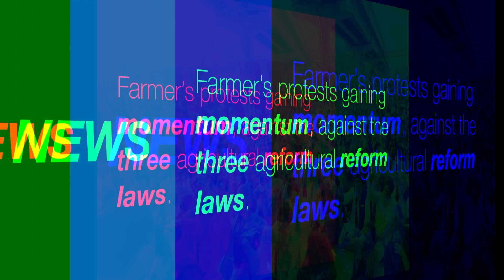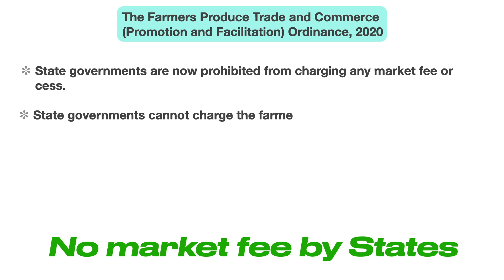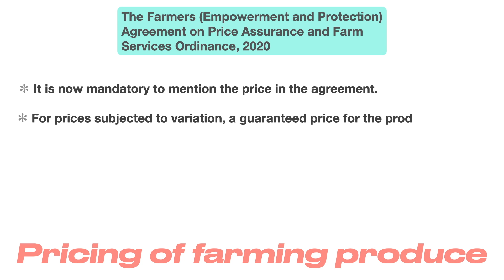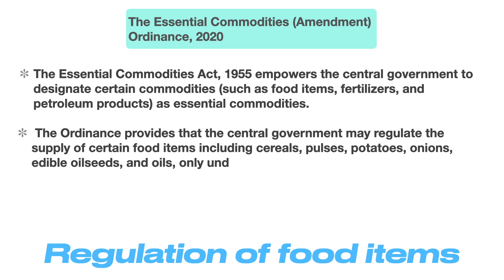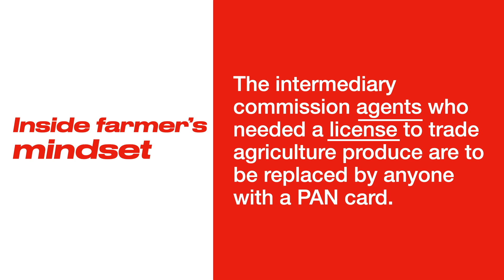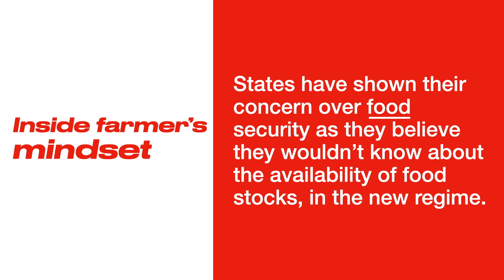Farmers' protest | Farm bills 2020 explained | UPSC 2021| Prelims 2021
Farmer's protests have gained momentum in the context of the recently passed agriculture sector bills. Watch the complete video to understand the real picture. Such topics are extremely important for the upcoming UPSC exam.

Team @MasterPYQ